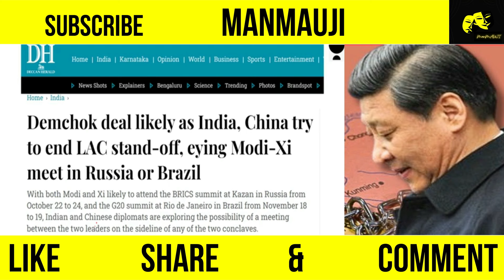चीन ने हाथ खड़े किए जिंगपिंग बोला मोदीजी हम सुलह करने को तैयार ||MANMAUJI||PAKISTANI PUBLIC REACTION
चीन ने हाथ खड़े किए जिंगपिंग बोला मोदीजी हम सुलह करने को तैयार ||MANMAUJI||PAKISTANI PUBLIC REACTION#pakisthanireaction

Credit : Indian & Pakistani Youtubers